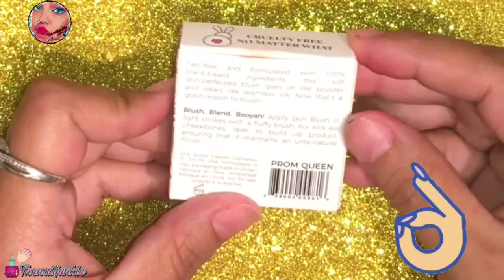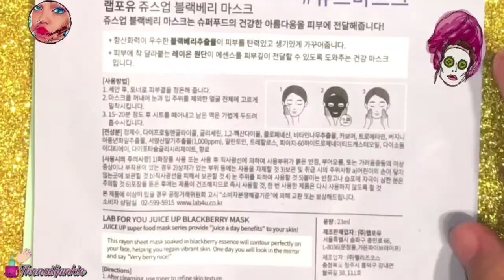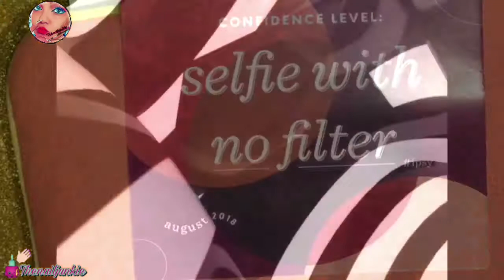Ipsy August 2018 🙋🏽‍♀️❤️❤️💄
Hello My beautiful people 🙋🏽‍♀️❤️❤️💄💄. Here is my Ipsy for August 2018.
!! I love makeup do you? 💁🏽‍♀️🙋🏽‍♀️❤️.

Yes oh Yas!